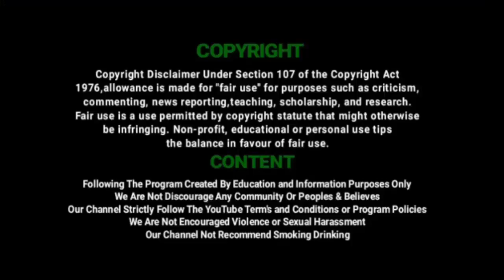இராமாபுரத்தில் விவசாயிகள் ஆர்பாட்டம் | ஐ.ஓ.சி.எல் குழாய் புதைப்பதில் புதிய சிக்கல் | Vil Ambu News